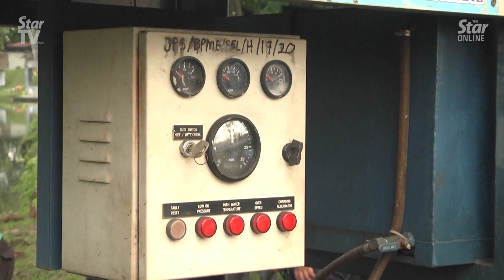Selangor MB: Avoid ‘panic storing’, water supply to be fully restored by midnight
Selangor Mentri Besar Datuk Seri Amirudin Shari urged water consumers not to resort to ‘panic storing’ of water as it will only disrupt the water level in the dam and disrupt restoration process.

In a press conference at Tasik Idaman pond in Dengkil Monday afternoon, Amiruddin assured that water supply in the state would befully resumed by midnight.